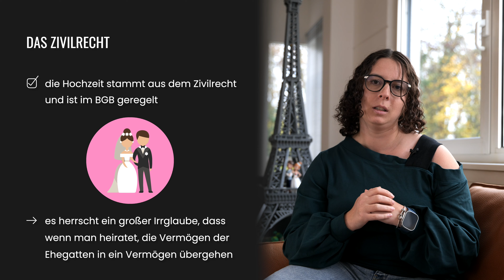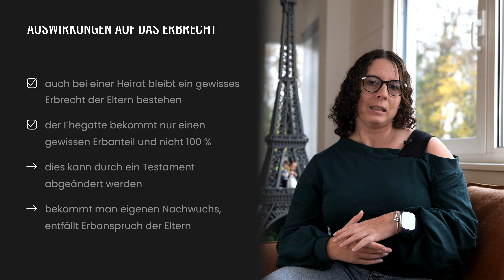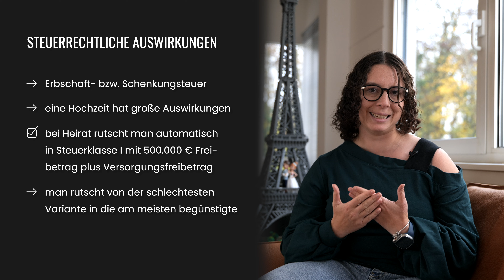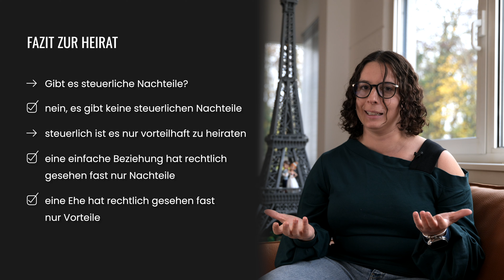Hochzeit - Nicht alles ist romantisch! | Daub & Bürgelin (Steuerberater)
Wir bringen euch jede Woche hilfreiche Tipps rund um das Thema Steuern. Lasst uns ein Abo da, wenn ihr keines der zukünftigen Videos verpassen wollt.

Überlegt ihr zu heiraten? Dann solltet ihr hier unbedingt dranbleiben! 🤔💖 In diesem Video nimmt euch Rika, unsere Rechtsanwältin und Steuerberaterin, mit auf eine Reise durch die verschiedenen Rechtsgebiete, die eine Hochzeit beeinflusst. Von Vermögensregelungen über Erbrecht bis hin zu steuerlichen Auswirkungen - hier erfahrt ihr, was viele bei der Hochzeitsplanung übersehen! 🎥✨

📚 Themen im Video:

🔐 Güterstände: Zugewinngemeinschaft, Gütertrennung, Gütergemeinschaft, deutsch-französische Zugewinngemeinschaft.

📜 Rechtliche Auswirkungen: Namensänderung, Erbrecht, Pflichtteilsrecht.

💸 Steuerliche Aspekte: Einkommensteuer, Umsatzsteuer, Erbschafts- und Schenkungsteuer.

🤝 Sozialversicherung & mehr: Krankenversicherung, Witwenrente und weitere rechtliche Vorteile.

🤓 Wissenswertes: Ihr denkt über steuerliche Nachteile nach? Spoiler: Es gibt keine! 🚫💼 Rika klärt auf, warum sich steuerlich heiraten lohnt und welche Vorteile es gegenüber nichtehelichen Lebenspartnern gibt.

💬 Fragen oder weitere Themen? Lasst es uns in den Kommentaren wissen! Rika freut sich darauf, eure Fragen zu beantworten und weitere spannende Themen für euch zu behandeln. 🤗👇

🔗 Mehr Videos und Infos: Schaut auf unserem Kanal vorbei und entdeckt eine Vielzahl von Themen rund um Recht, Steuern und mehr!

WIR STEUERN ANDERS
Daub und Bürgelin ist ein 30-köpfiges Team mit den Schwerpunkten Steuerberatung und Finanzbuchhaltung. Wir freuen uns, euch Themen aus der Welt der Steuerberatung näher zu bringen. Unser Job reduziert sich nicht darauf Zahlen und Bilanzen zusammen zu stellen, sondern wir unterstützen unsere Mandanten in allen möglichen Lebenslagen und Lebenssituationen.

KOMM IN UNSERER TEAM
Wir suchen Verstärkung. Hier findest du die aktuellen Stellenausschreibungen

Wir stellen unser Internet-Angebot kostenfrei und ohne Zugangsbeschränkung zur Verfügung. Durch die Nutzung unseres Internet-Angebots oder die Kontaktaufnahme mit uns kommt kein Vertrag mit uns zustande. Es besteht kein Anspruch auf ununterbrochene Verfügbarkeit unseres Internet-Angebots.

Informationen in unserem Internet-Angebot dienen lediglich Informationszwecken. Sie stellen keine Rechtsberatung dar. Sie können insbesondere keine individuelle rechtliche Beratung ersetzen, welche die Besonderheiten des Einzelfalles berücksichtigt. Soweit wir über Fälle, insbesondere Gerichtsentscheidungen berichten, darf aus deren Ergebnissen nicht auf einen notwendigerweise ähnlichen Ausgang in anderen Fällen geschlossen werden.

Wir bemühen uns, alle in unserem Internet-Angebot bereit gestellten Informationen mit Sorgfalt auszuwählen und bei Bedarf zu aktualisieren oder zu ergänzen. Für Aktualität, Vollständigkeit und Richtigkeit der Informationen in unserem Internet-Angebot können wir dennoch keine Gewähr übernehmen. Dies gilt insbesondere bei Änderungen von Rechtsvorschriften oder Rechtsprechung.

Wir behalten uns vor, ohne vorherige Ankündigung und nach freiem Ermessen Informationen in unserem Internet-Angebot ganz oder teilweise zu ändern, zu aktualisieren, zu ergänzen oder zu löschen.